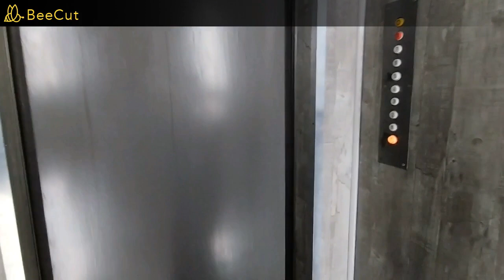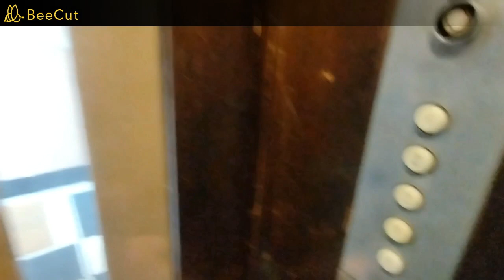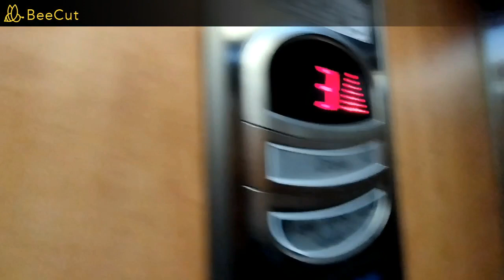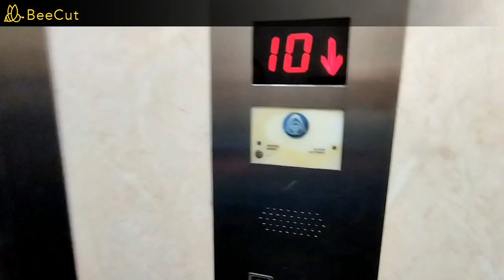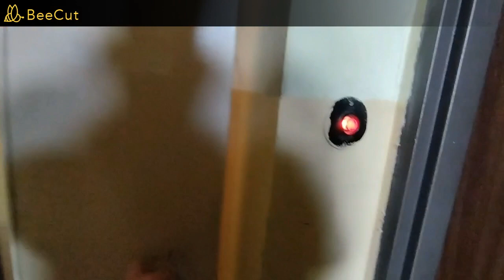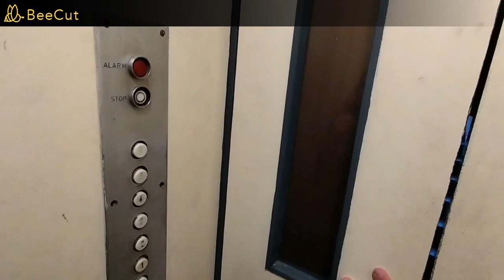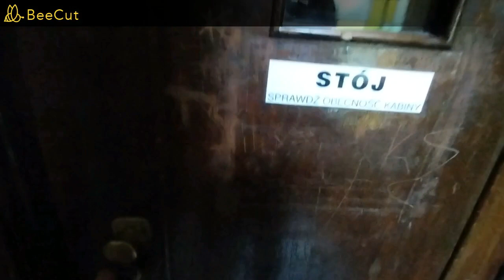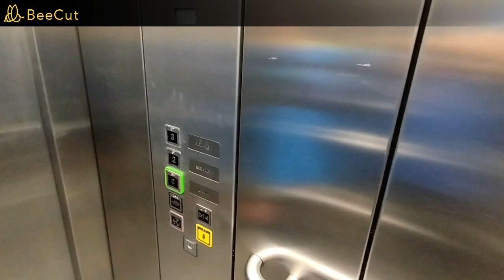Transport i windy podróże 4 - Odcinek 21, Kraków z gościem specjalnym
Film z serii Transport i windy podróże 4 - odcinek 21 z Krakowa nagrywano na Krowodrzu i Kleparzu.

Gościnnie: @Tarnowski_Windziarz